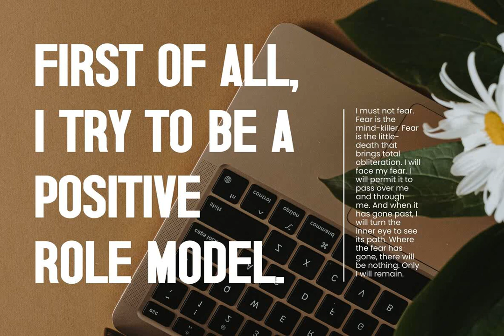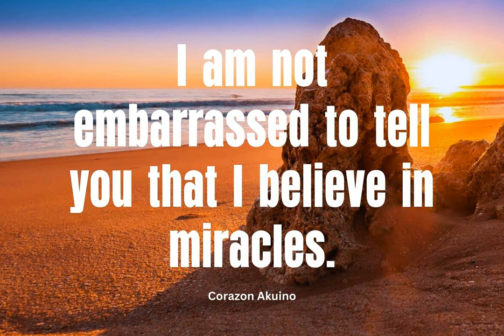Download Kefyla Font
Immerse yourself in the elegant sophistication of the Kefyla font, a sans-serif marvel, conceived and brought to life by Graphicxell. YouWorkForThem, a trusted marketplace, offers you a convenient pathway to acquire Kefyla, a typeface that effortlessly infuses modernity with versatility.

Adorn your corporate ventures, advertising campaigns, and sports headlines with the unmistakable charm of Kefyla. Its sleek design dovetails perfectly with any banner, display, or poster, adding undeniable charisma. Kefyla is refreshingly contemporary and yet deeply rooted in the grand tradition of typographic finesse. It shines brightly in the pantheon of sans-serif fonts, defying conventional boundaries and emerging as the quintessence of style and function.

Be it for creating impactful magazine spreads or invigorating your brand's visual identity, Kefyla stands tall as a beacon of design excellence. The future of typeface is here, and its name is Kefyla.